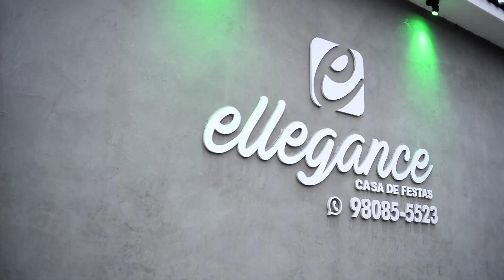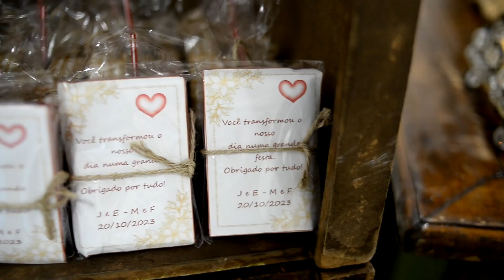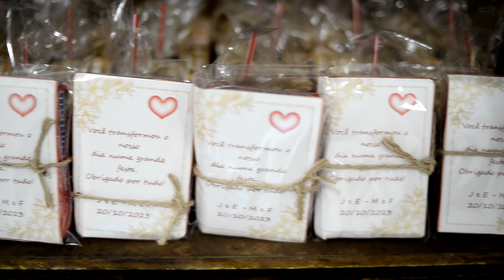Casamento de Fernanda e Marlon | Casamento de José e Eurimar | Filme Completo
Casamento de Fernanda e Marlon
Casamento de José e Eurimar
Filme Completo
ADALTO GOES FOTO E VIDEO